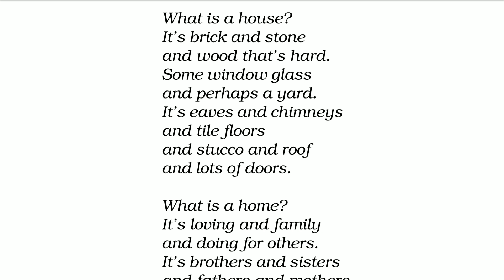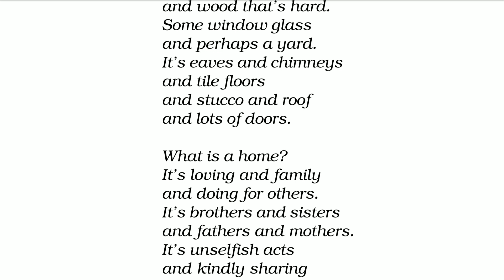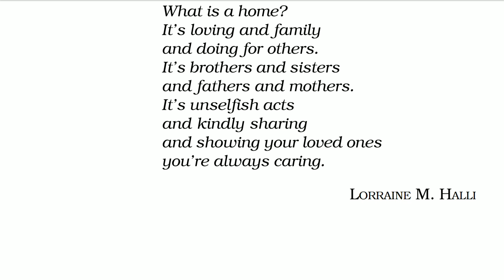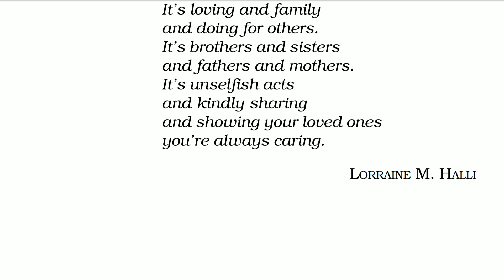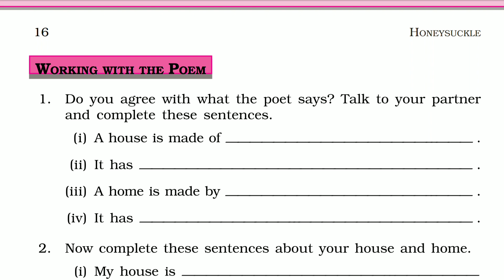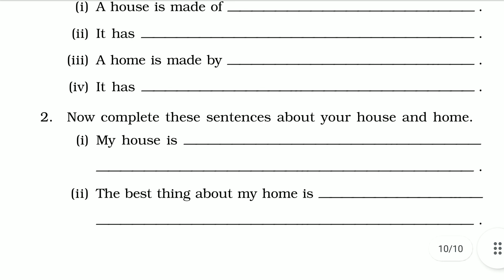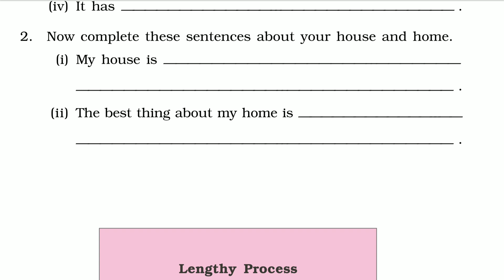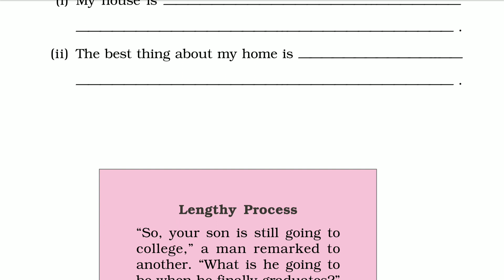A House, A Home - Poem with questions answers Class 6th N. C. E. R. T Honeysuckle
A House, A Home - Poem Class 6th N. C. E. R. T Honeysuckle
Central City Public School,
7 sankhala colony, barkat Nagar, jaipur, 302015